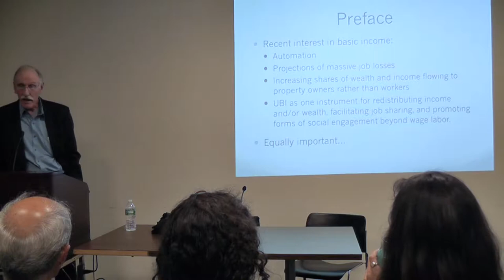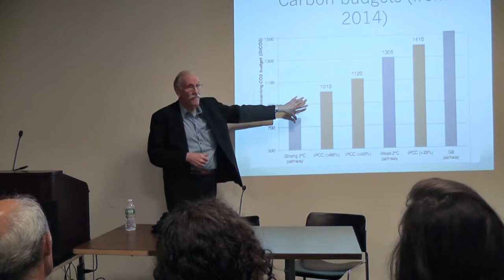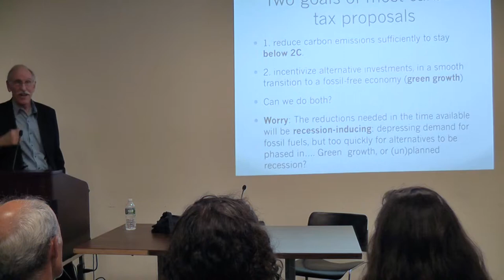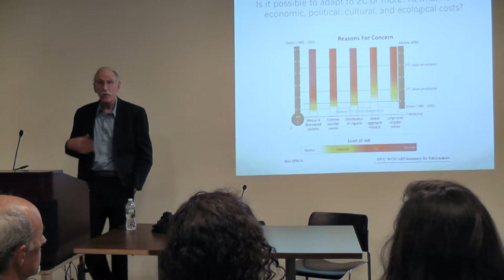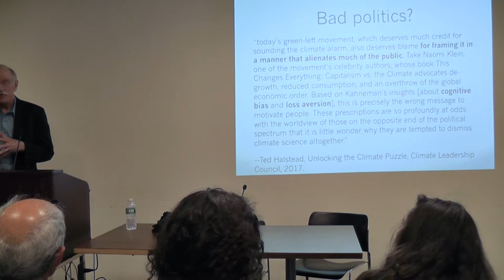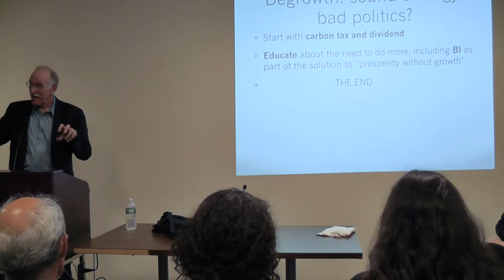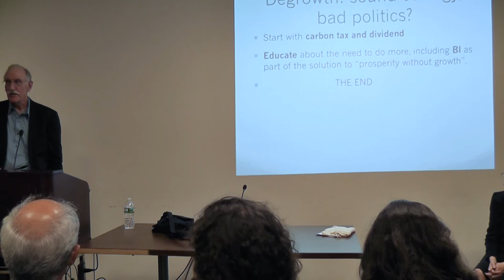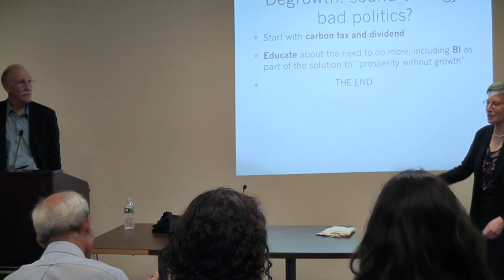Michael Howard, “Basic Income, Climate Change, and Degrowth"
Michael Howard (The University of Maine) presents his lecture at the Center for Global Ethics and Politics on October 10, 2017.